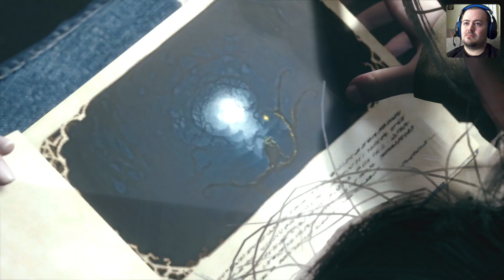[Finale] L'incubo di Ethan | Resident Evil Village NG+ | Storia Let's Play Ps5 [ITA]